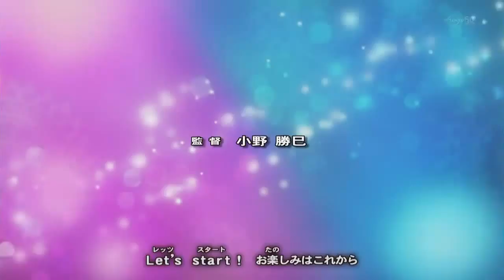Yu-Gi-Oh! Arc V Opening 2 [Burn!] - [Bullet Train] [HD] V2